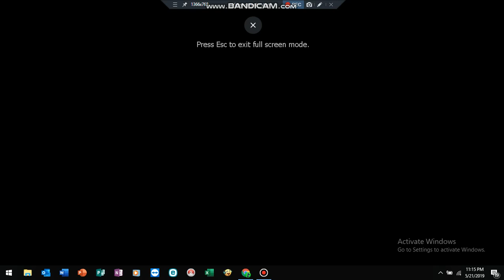Arthur Tries to get Rosie expelled/Grounded Big Time